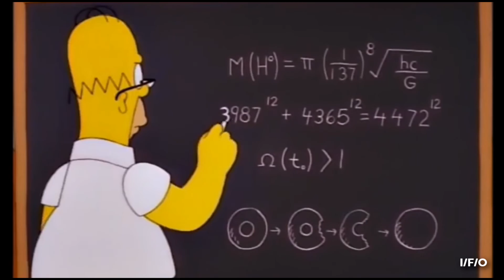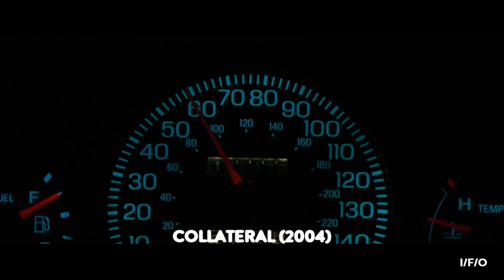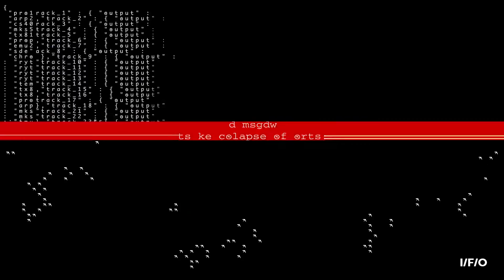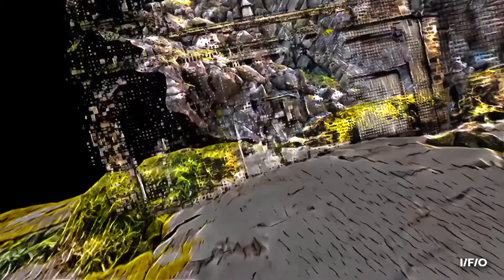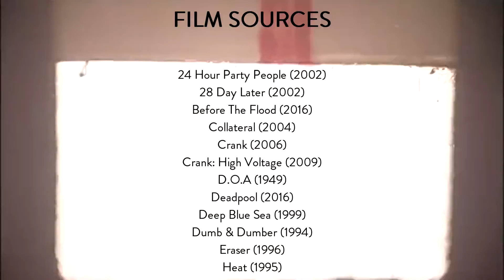The Gonzo Brilliance Of CRANK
Jason Statham commits every form of carnage throughout "Crank" and "Crank: High Voltage". Is there more to these films than explosions?

Additional Music;